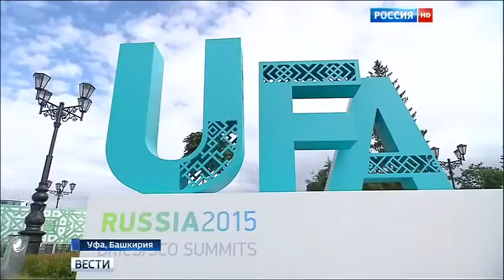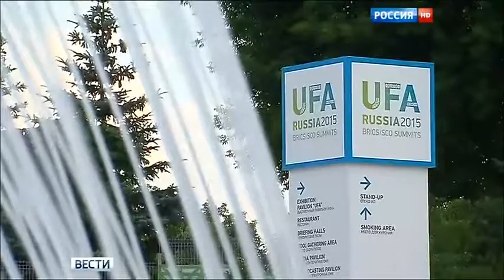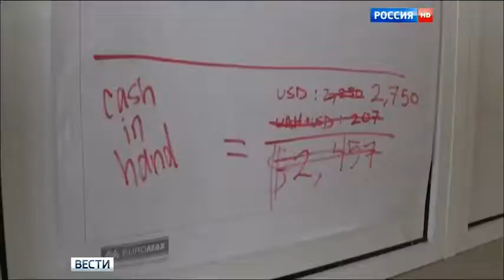Правый сектор неподвластен Киеву Невыполнение приказа Новости Украины,России Сегодня